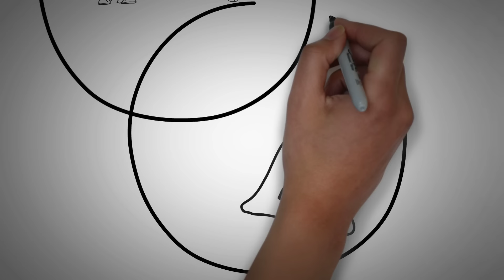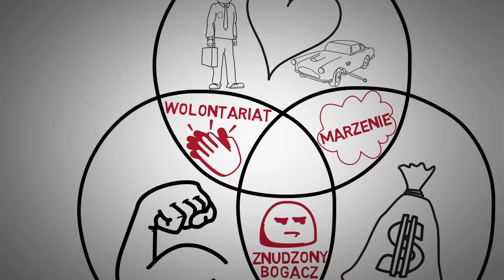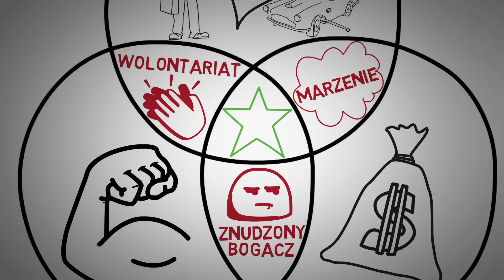Jak wygląda Praca MARZEŃ Jaka Prace Wybrac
Jaka jest najlepsza praca na świecie ? Czy istnieje praca idealna ?
Czy w pracy pieniądze to nie wszystko ?